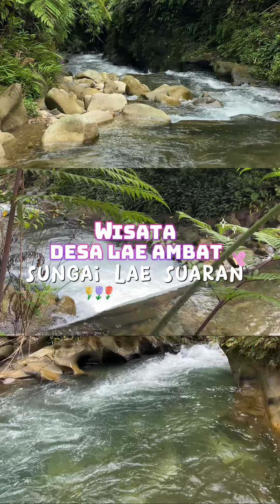Wisata Desa Lae Ambat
Minumlah air kalau dahaga
Bila kantuk minumlah kopi
               Sungai Lae Suaran mari dijaga
               Wisata Indah untuk masyarakat Dairi

Warga Dairi yang berencana menikmati wisata air, tetap utamakan Keselamatan dan jaga kebersihan alam untuk masa depan anak cucu kita.